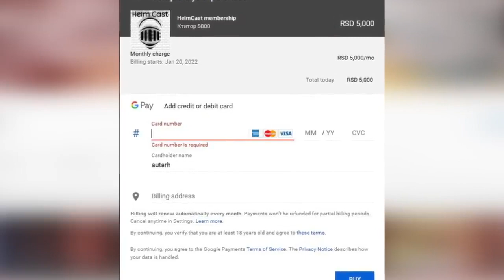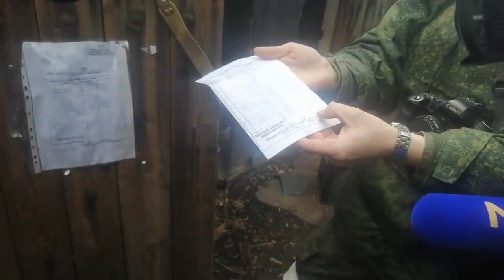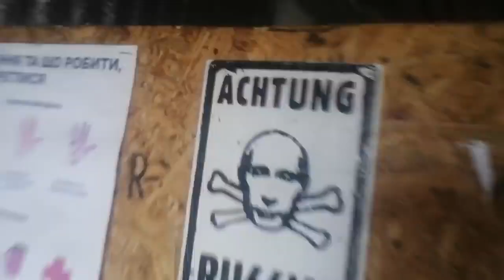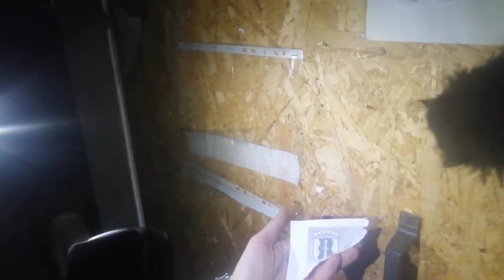Srbin je u Donbasu povlašćena klasa!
Autor i voditelj Miodrag Zarković